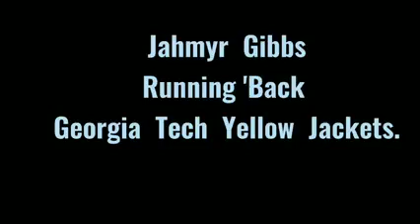Dalton GeorgiaJahmyr Gibbs Running"Back # 1 For Georgia Tech Yellow Jackets By:L - Lounge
Dalton  Georgia
Jahmyr  Gibbs
Running"Back # 1 For
 Georgia Tech
Yellow  Jackets
Produced By:
L - Lounge